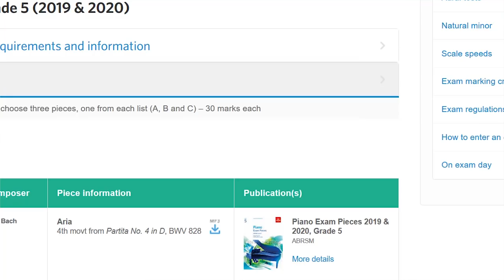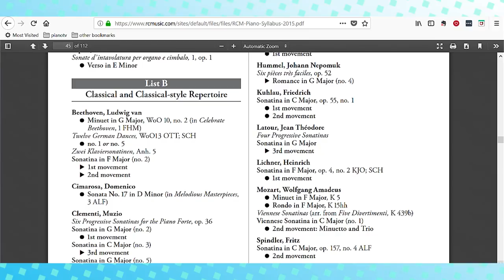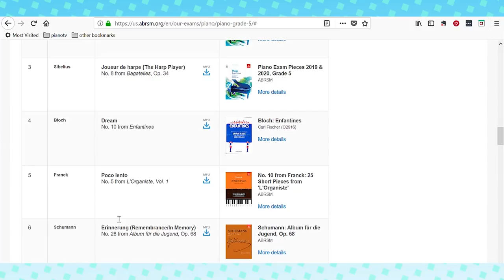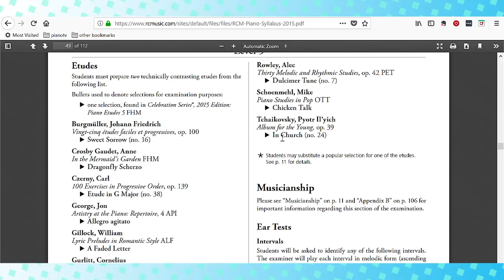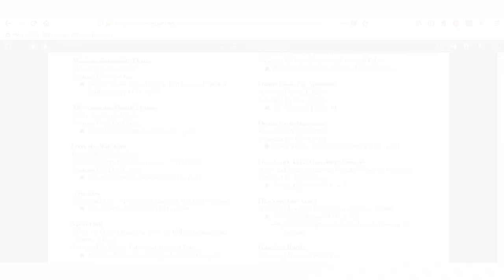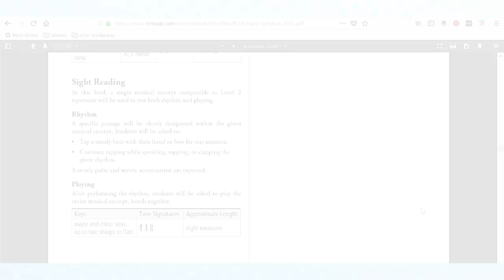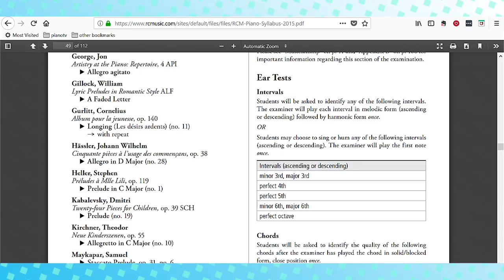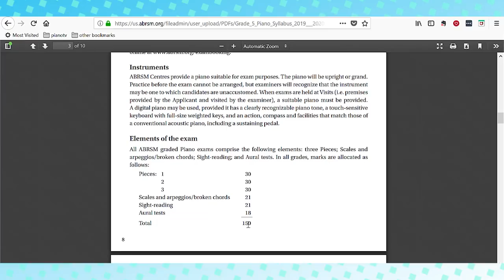All About Grade 5 Piano (RCM/ABRSM)